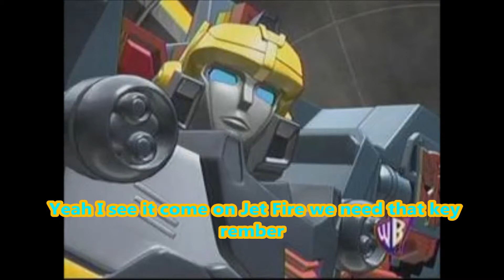Shadow episode 5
Here is episode 5 of Shadow the show